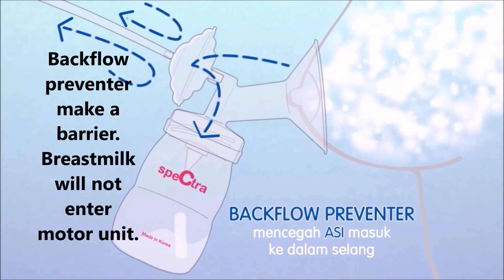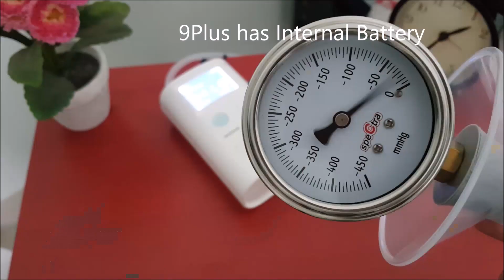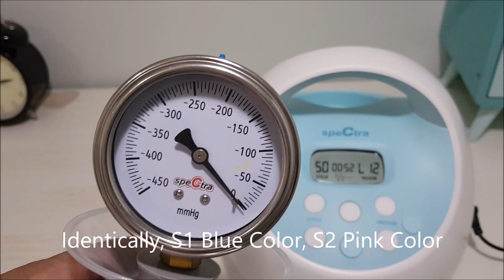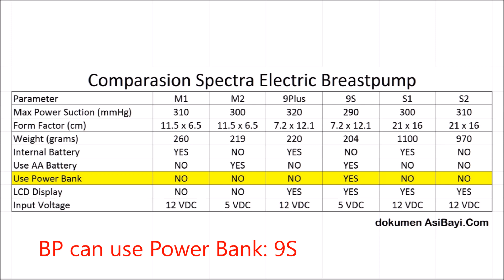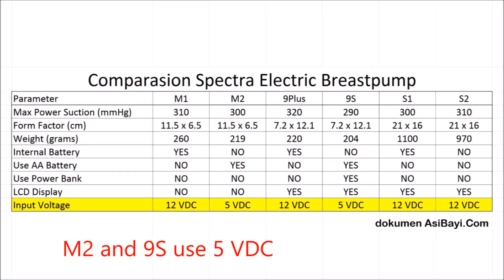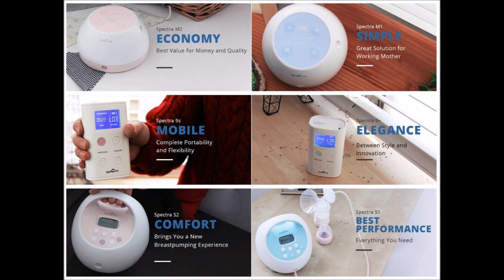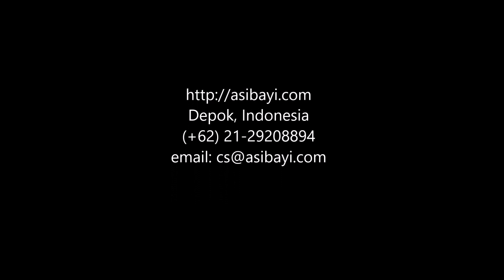Spectra Electric Breastpump Comparison (Perbandingan Pompa ASI Elektrik)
Spectra Electric Breastpump Comparison
Perbandingan Pompa ASI Elektrik

M1, M2, 9S, 9+, S1, S2